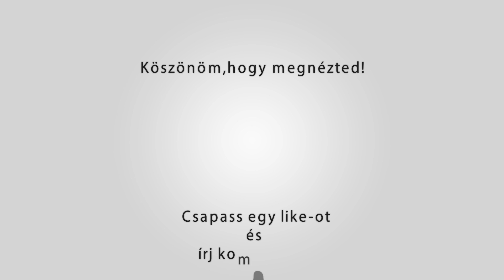Intro nincs ,nem is lesz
Bocsánat srácok ,hogy igy megvárattalak titeket ,de sajnos nem volt semmi kedvem a videózáshoz,most van ,szóval készitettem nektek egyett .

►10 like és holnap folytatjuk...◄

▼Desert Teamspeak3▼
 teamspeak.deserttiger.eu

                                             ▼My PC▼
►CPU: AMD FX-8320 4.3GHZ
►Motherboard: ASUS M5A78L-M/USB3
►GPU: Asus RX 480 OC 4GB
►RAM: Kingston 8GB 1660MHZ
►HDD: 80GB WD (for boot)
►HDD: 250GB Seagate ST3250312AS
►HDD: 1000GB Seagate 64MB
►Elsődleges monitor: SAMSUNG S24D300
►Másodlagos monitor: Philips 220CW

►DESERTIZMUS◄

1.pont Mindig tiszteld a szent állatot a disznót és belőle készült töpörtyűt
2.pont Sohase add fel míg van disznós töpörtyű
3.pont Amikor idegsokkos vagy ne a csíter gecikre fogd hanem csihagyá le oszt egyé töpörtyűt
4.pont Mindenki ízlését tiszteld még ha nem is olyan fasza mint a tied
5. pont Evés közben kötelező a beszéd, mert ha nem beszélsz akkor aszt derítik ki rólad egyböl hogy nagyon idegesítő vagy
6.pont Mindig tiszteld ezt a vallást mivel ezt kevés ember tudja felfogni, és ha te felfogtad akkor igazi Desertizmus hívő vagy